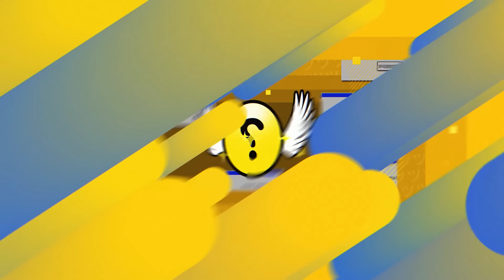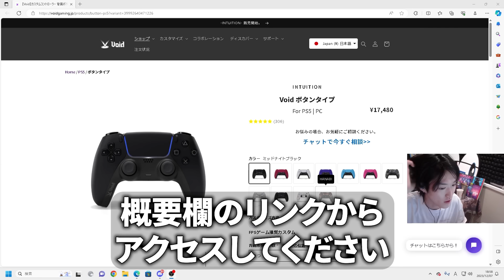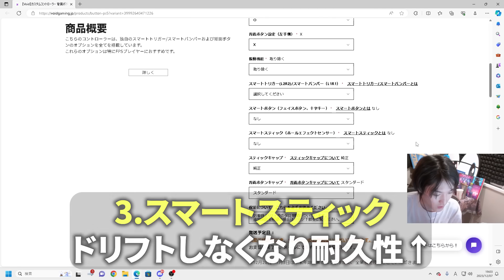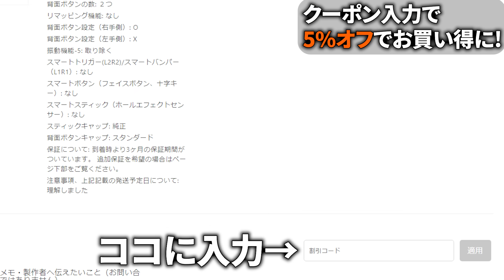ホントに強すぎて出来ればオススメしたくない、世界組が好んで使うヤバイPAD【Void Gaming/APEX/RIDDLE ORDER/ゆきお】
キャンペーンポスト（ツイート）はこちら

※カート画面の割引コード欄に「yukio」と入れると5%引きになります
※一人一回使用可能です
※使用期間は2024/01/31まで